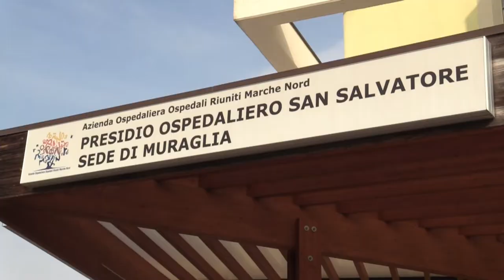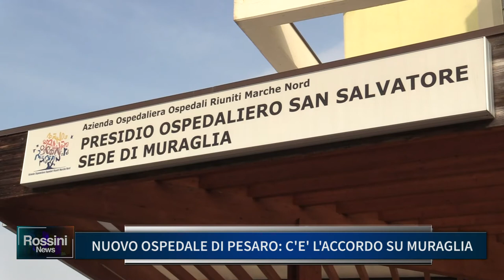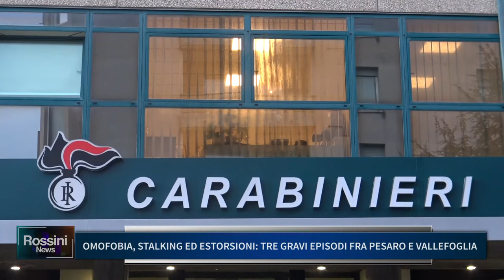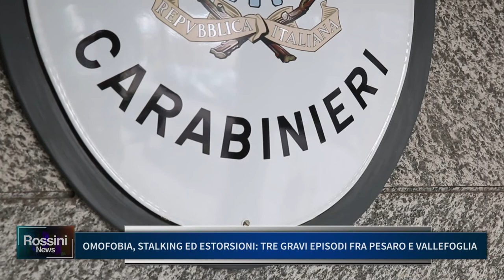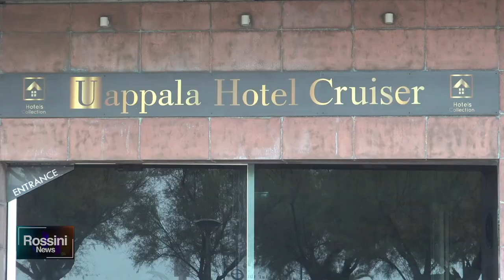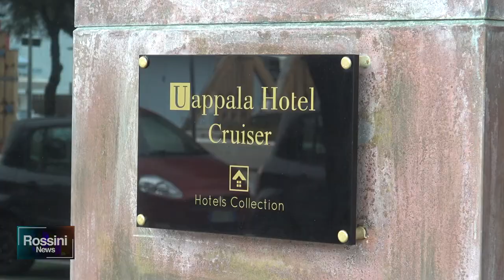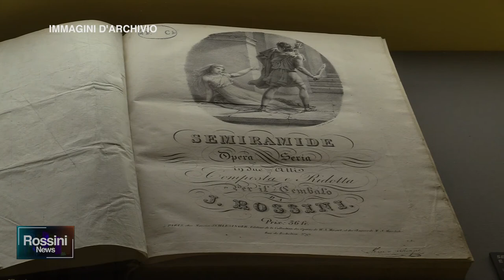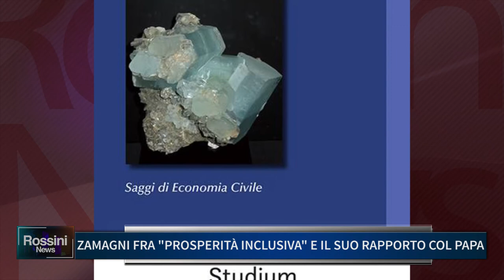ROSSINI NEWS 9 NOVEMBRE 2021